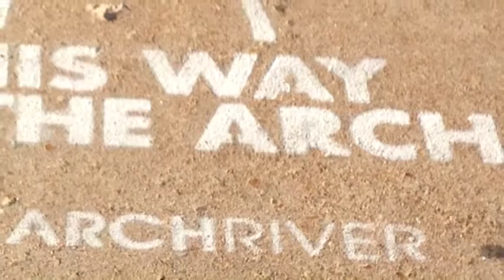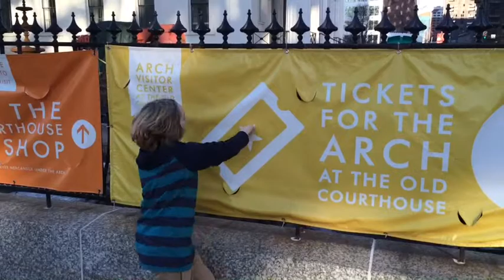City strolling compilation.